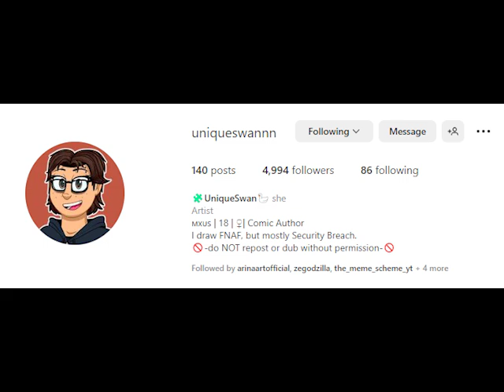Fnaf Security Breach Chapter 36 comic by uniqueswannn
comic by uniqueswannn
 voices were made by me.